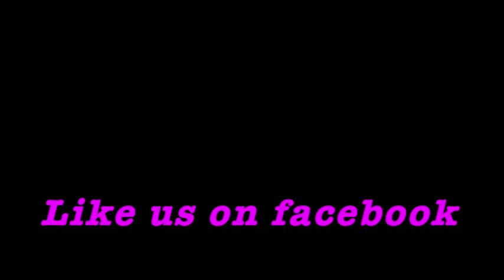The Wrecking Crew Comedy Podcast interview Brayan & Baxter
The Real Ghost Busters on a The Wrecking Crew Comedy podcast are guests, Bryan & Baxter, team composed of Bryan Bonner and Matthew M. Baxter. Their investigations have included claims of ghosts, poltergeists, psychics, UFOs, conspiracy theories, and urban legends. They specialize in exposing frauds, and have become associated with scientific skepticism. They talk to Vito and Mark about how ghost shows are made. And what they have dealt with, Great interview.